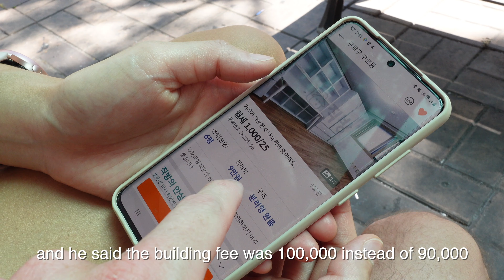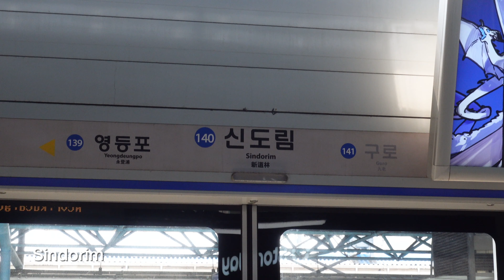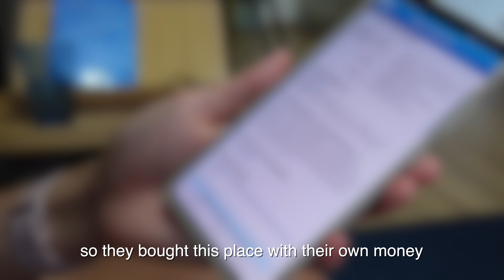Finding a Place in Seoul for Under $500/Month | Our "Dream" Home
Hello everyone! We have been house hunting this past week to find our new place for under $500/month in the middle of Seoul. There are some good tips for people on what things to look out for when finding new places in Korea, and also what kind of things you should avoid. Enjoy!